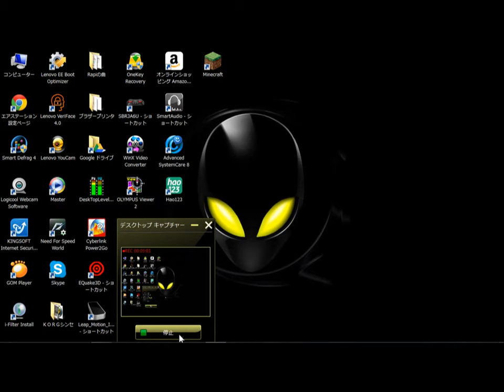台風１１号情報 ひまわり８号リアルタイムＷｅｂより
ひまわり８号リアルタイムＷｅｂより